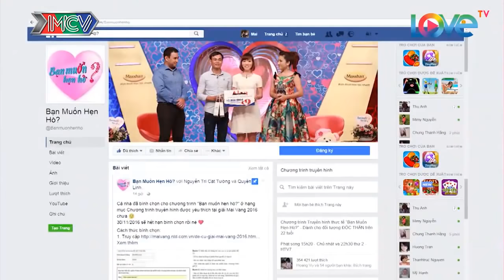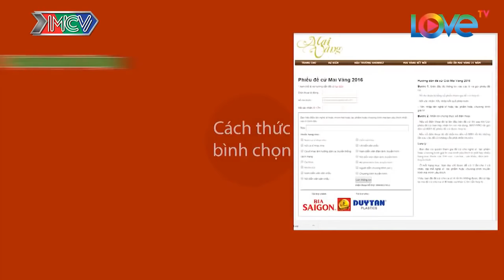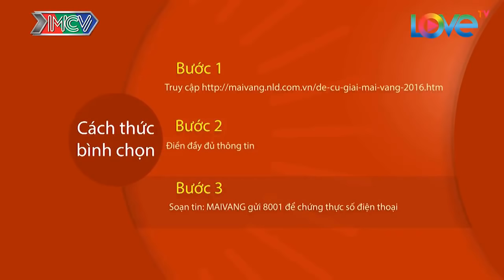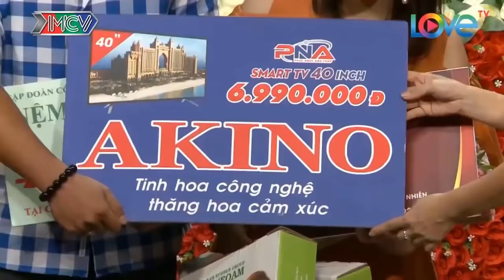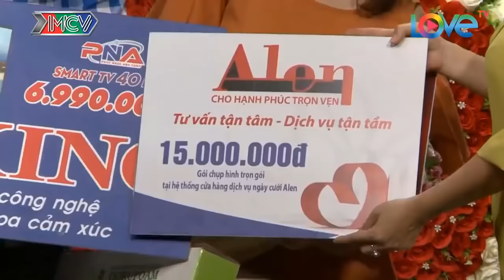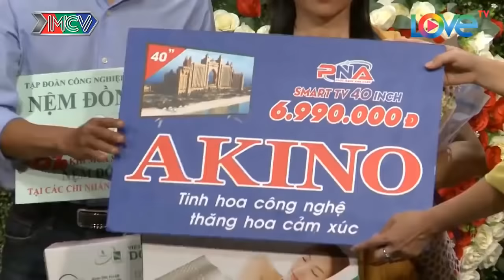GÁI NGOAN đi hẹn hò gặp ngay CHÀNG TRAI chuyên đi bắt mạch tình yêu và cái kết | 69 CÁCH YÊU